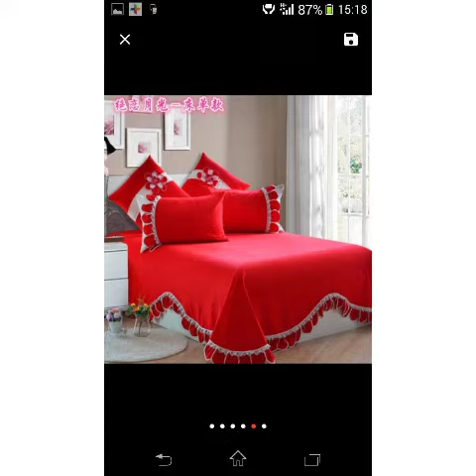Handmade bedsheet design beautiful and unique most popular luxury bed sheet design